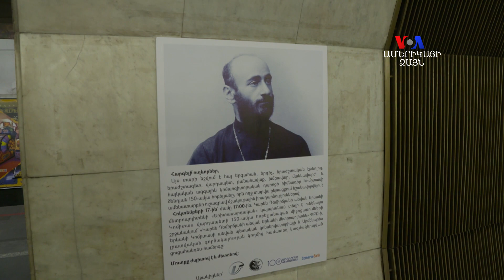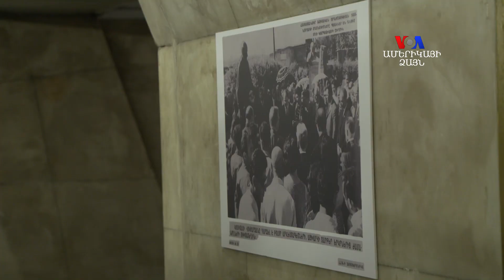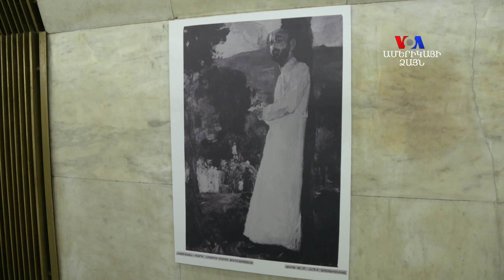Երևանյան մետրոյում հանրապետության նախագահի հետ․ ցուցահանդես, համերգ, զրույցներ